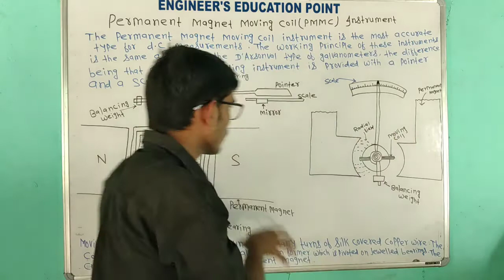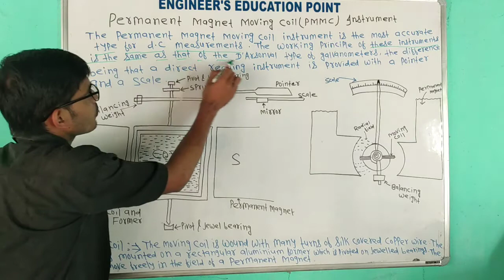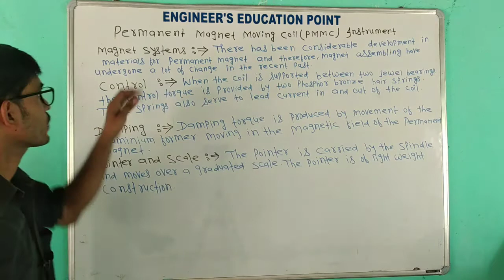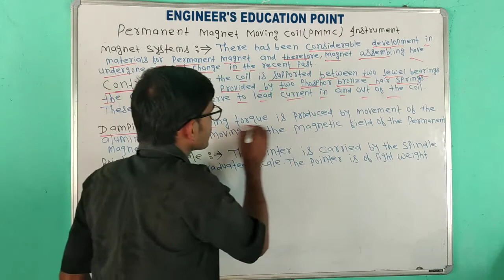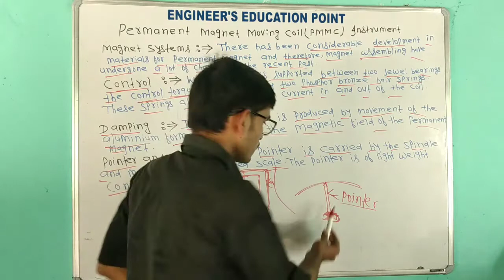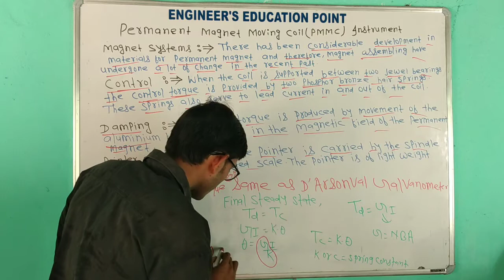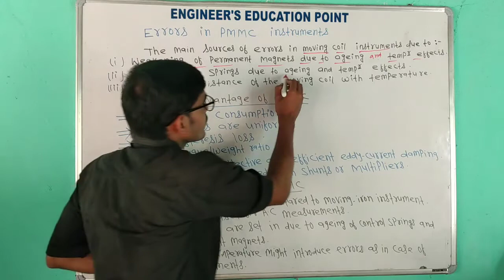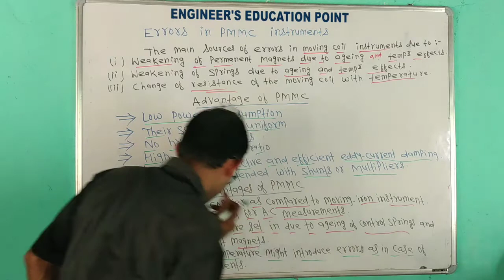MEASUREMENT-1||PERMANENT MAGNET MOVING COIL(PMMC)INSTRUMENT ||LECTURE-16